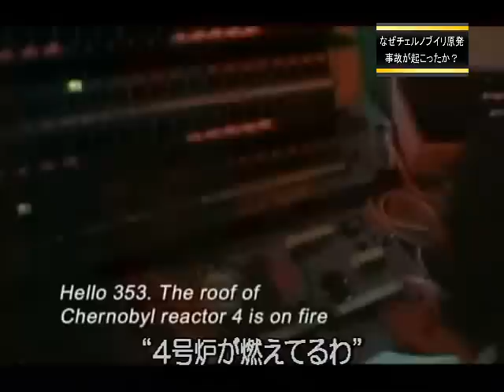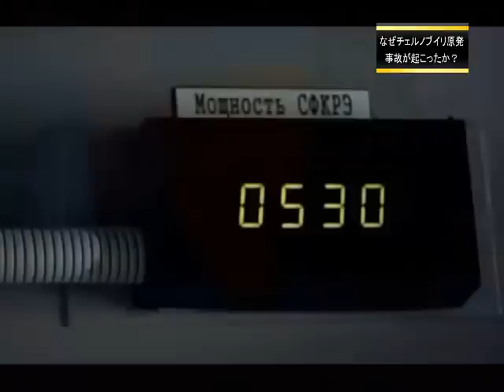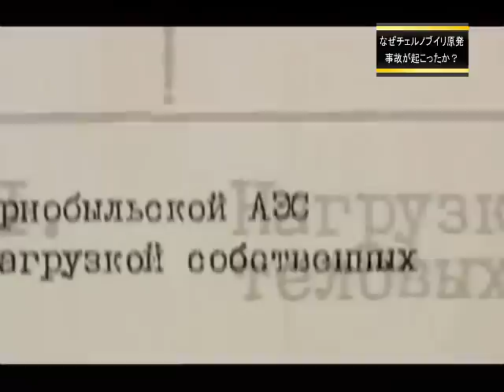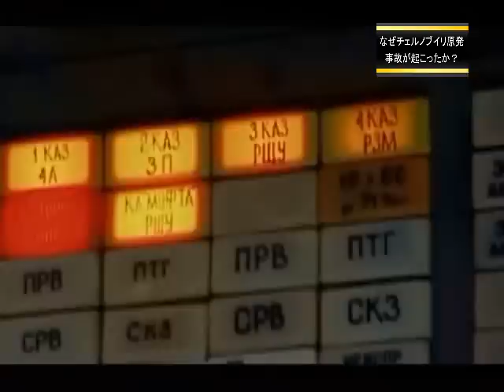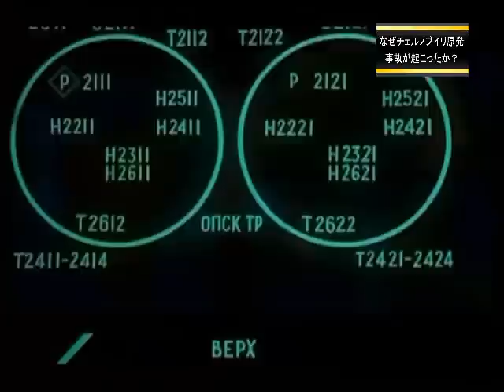なぜチェルノブイリ原発事故が起こったか？ 1/4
事故の原因は、無理な実験とある特定の人物がいました。